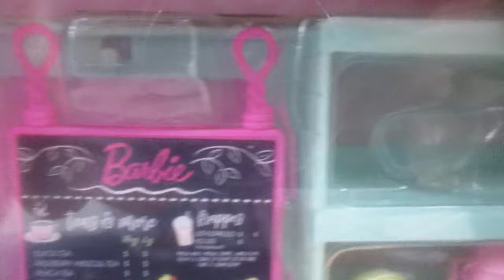Barbie Cafeteria Dulce y Gatito 😺 en Sofá Rosado + Accesorios de Colores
Este conjunto de juego de Barbie refleja la importancia de dedicar momentos al cuidado personal en la relajante cafetería Dulce descanso. Viene con una muñeca, muebles y 21 piezas para contar historias, incluida una función de cambio de color.
Puedes adornar la larga melena rubia de Barbie con una diadema rosa, y lleva un adorable vestido con estampado de hojas combinado con unas botas rosas. Viene con un gatito de lo más adorable que la acompaña siempre para pasarlo en grande.
La muñeca puede hacer su pedido en el mostrador, relajarse en el sillón mientras lee una revista o demostrar sus dotes como barista y preparase ella misma lo que más le apetezca beber.
Elije la bolsita de papel que se disuelve del color que prefieras (azul, rojo o amarillo) y echa una cucharadita en la tetera que cambiar de color. ¡Añade agua para crear bebidas como si fueran de verdad!
¡Mezcla y combina los colores para crear diferentes tipos de bebidas! La tetera también cambia de color cuando se llena con agua fría.
Youtube: Dulce Vida de Juguete